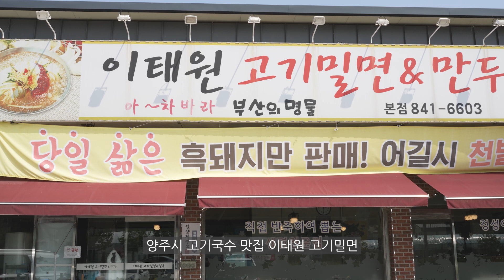양주시 광사동 고기국수맛집 매일 삶는고기 이태원밀면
양주시 광사동 고기국수
오랫만에 고기국수 시식을 하러 멀리 이곳까지 왔습니다.
고기국수 전문점은 아니지만 돼지국밥과 함께 파는집이면
밀면이 더유며안 맛집인듯하네요
1인분 9,000
고기가 정말 부드럽게 맛있습니다.

최상급 밀가루로 정성껏 반죽하여
주문 즉시 제면하는 생면전문점입니다.

주문 순서대로 제면하기에 다소 시간이 걸릴 수 있습니다
갓뽑은 맛있는 면을 위해 조금만 기다려주세요.

건강한 음식을 만들려고
밑반찬, 양념장, 육수 또한 주인이 직접 담그고,
정성껏 끓여서 만듭니다!
안심하고 맛있게 드세요

경기 양주시 부흥로 1824

-Sony FX3
-Sony A7 M4
-Sony FE 24-70mmF2.8 GM II
-Sony FE 70-200mm F2.8 GM II
-Sony  FE 40mm 2.5 G

-DJI RONIN-SC
-Premiere Pro

YouTube Contents Creator 봉 PD